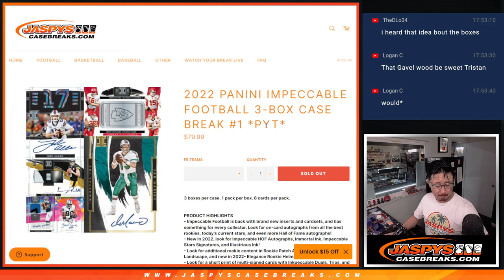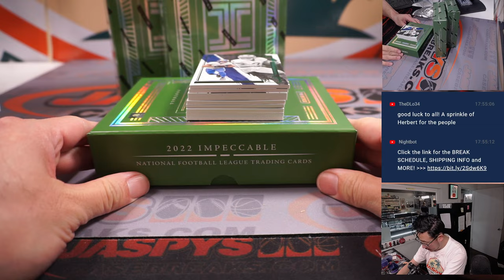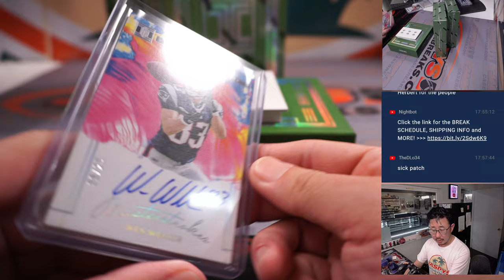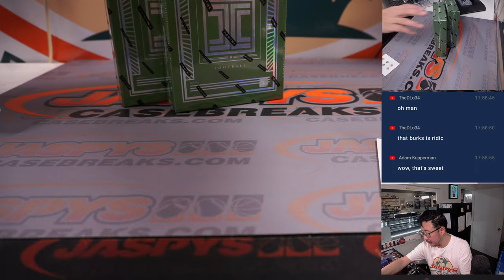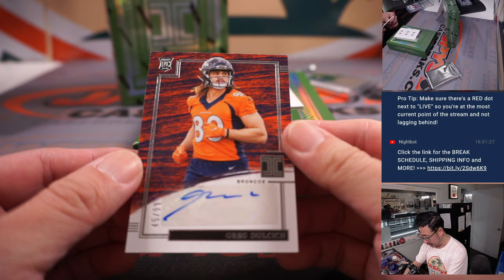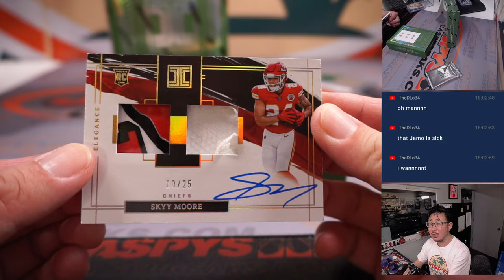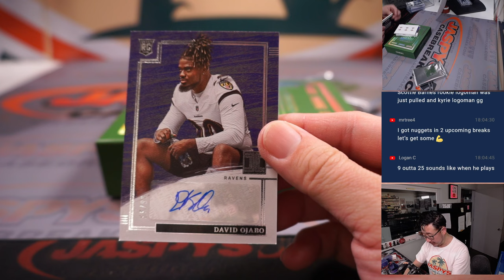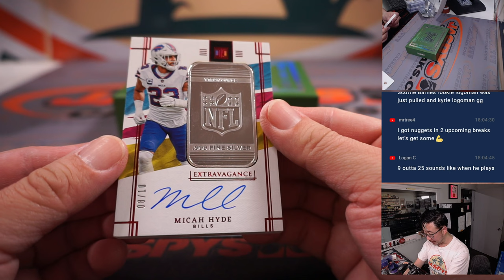W, 01.18.23 -- 2022 PANINI IMPECCABLE FOOTBALL 3-BOX CASE BREAK #1 *PYT*